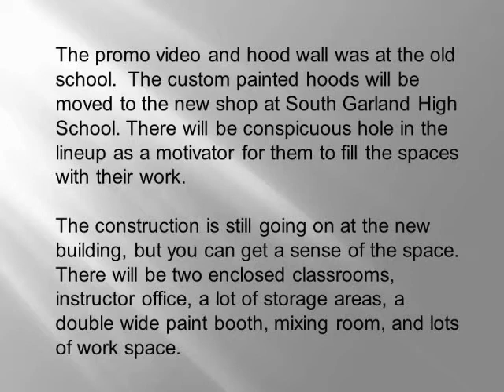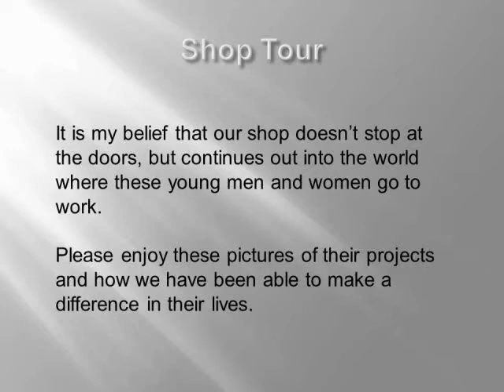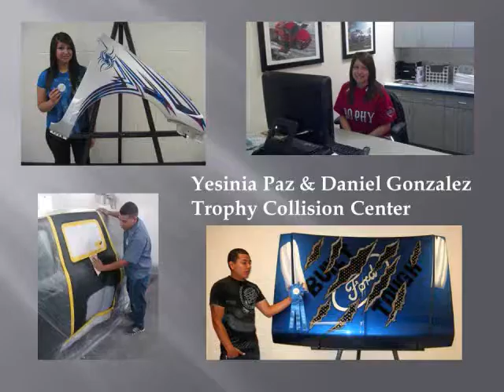South Garland HS I CAR Grant Application Movie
This video is part of a grant application for I-CAR